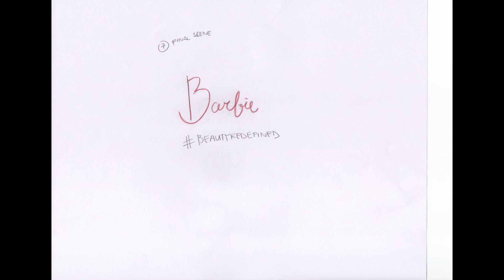Redefining Beauty Campaign Commercial